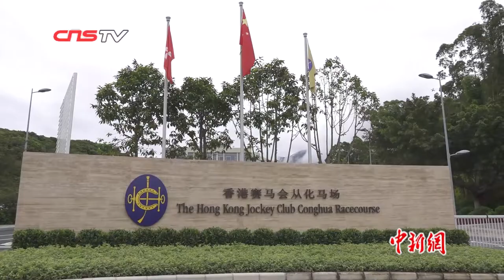探访香港赛马会从化马场：赛马通关可秒过 保健休闲做SPA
香港拥有世界一流的赛马场地，也是被公认的全球最先进的赛马地区之一。在香港有超过1100匹赛马，在大多数的时间里，这些赛马需要在沙田的马场进行训练和生活，由于城市空间的限制，香港赛马的数量已经很难再增加。为括大赛马训练场地，增加训练设施，香港赛马会在广东从化签署了一个马场，已营运半年，马场设施如何，赛马如何来往两地，通关效率怎么样，带你一起去看一看。（让宝奎）